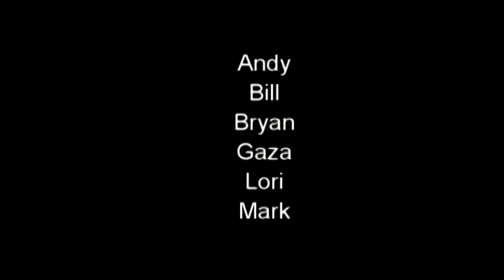Spangler with the Guys (part 1)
Ridig with friends at Spangler Hills, CA.